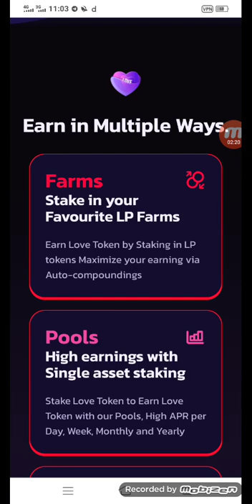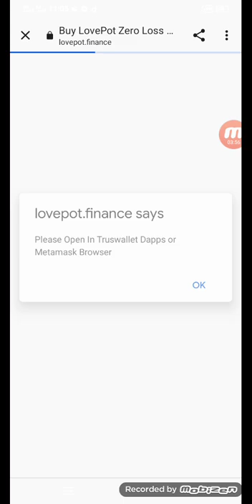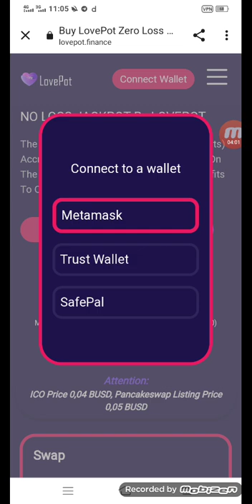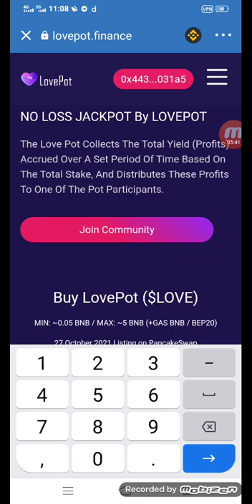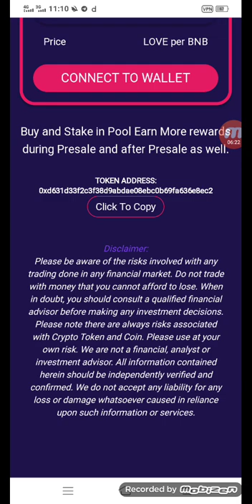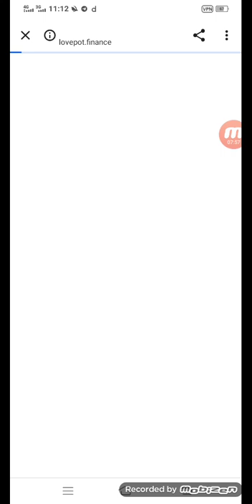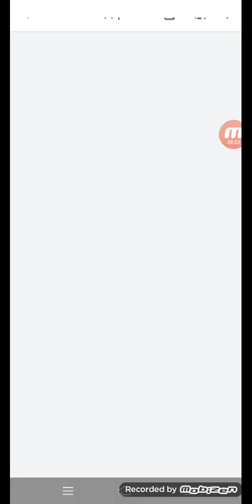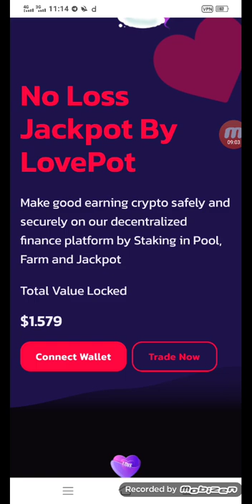Love Po||1000X Coin|||Buy Presale||JACKPOT UPTO 100K$ EVERY WEEK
Lovepot TG group link

How to buy Lovepot in presale ?📢

✅Copy this presale link

✅Go to trust wallet Dapp or metamask browser

✅Paste this Link there and ✅change network into smart chain

✅Connect your wallet with presale page.

✅And put minimum 0.05bnb or max 5bnb to buy .

✅Then add custom token in trust wallet or metamask your tokens will be shown at the same time🎉🎉.

Get ready to see 10000X